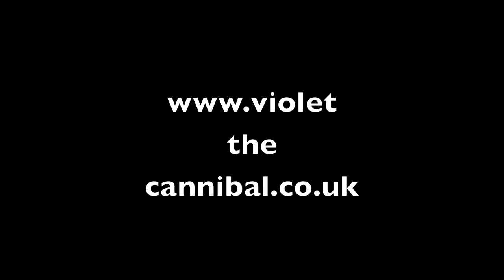I Believed In You - Skunk Anansie - Drum Cover.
Great song by Skunk Anansie and fun to play. Mark is one of my favourite drummers. Check out the whole album.